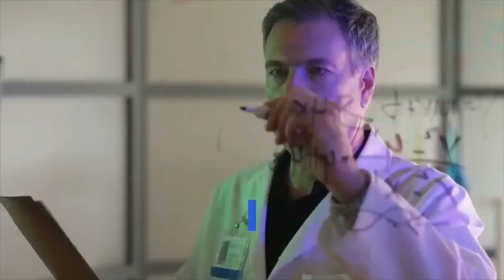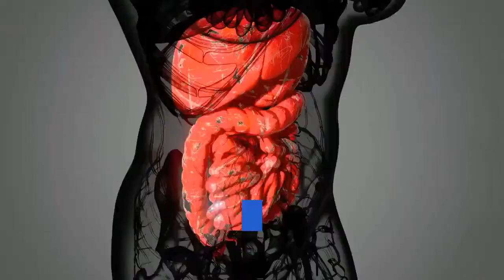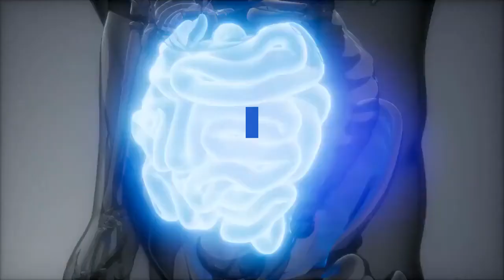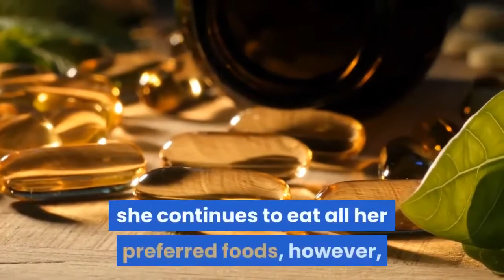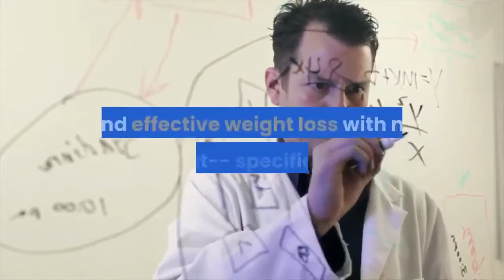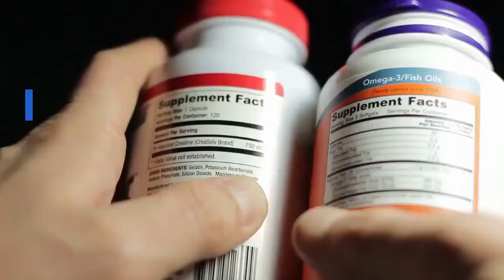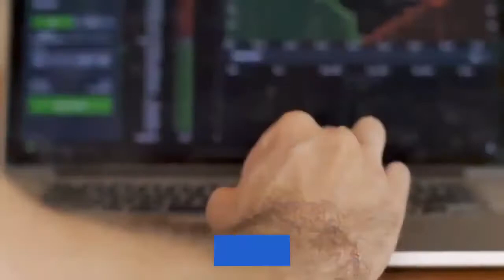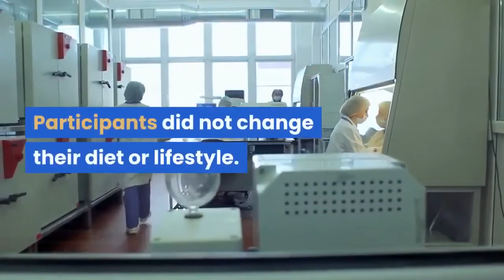Biofit Review - Weight Loss Supplement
Introduction:
27,293 people have lost 20 pounds or more, eating all the foods they love. Find Out how?